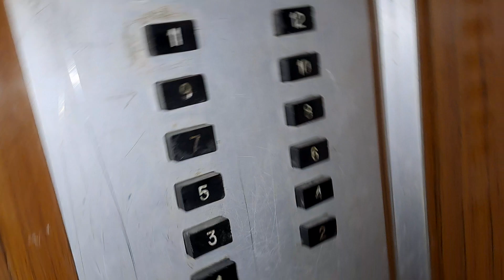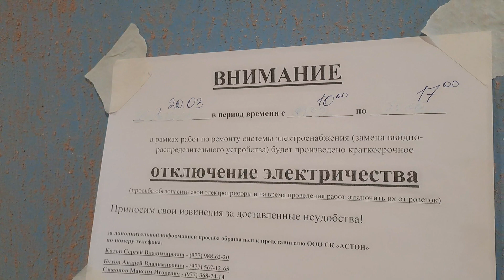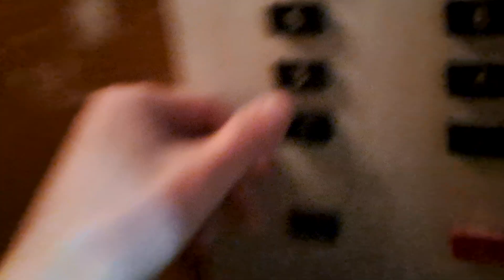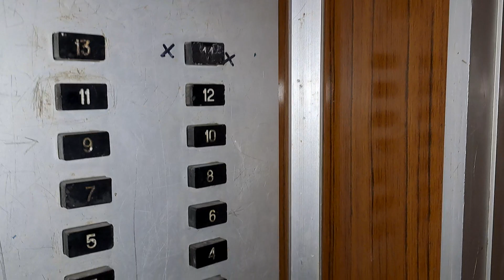Пассажирский ЛИФТ "Перед Заменой" МОЭЛЗ-(1977 Г.в) Q=320/kg V=1m/s @Малая Пироговская улица, 22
Г, Москва Малая Пироговская улица, 22  П-1
Грузопассажирский Лифт На Замене!

Марка Лифтов: МОЭЛЗ

Грузоподъемность Q=320/kg

Вместимость 5.чел

Скорость V=1m/s